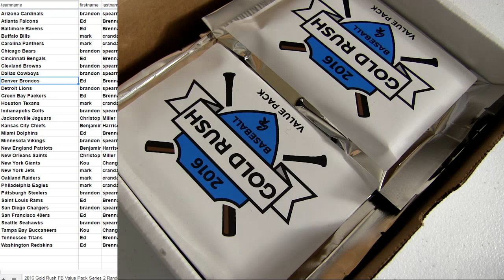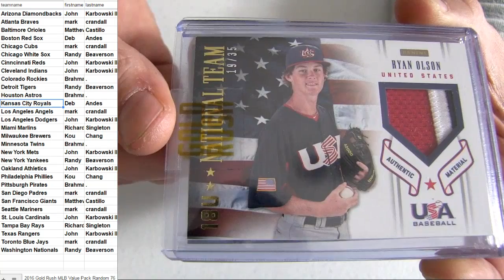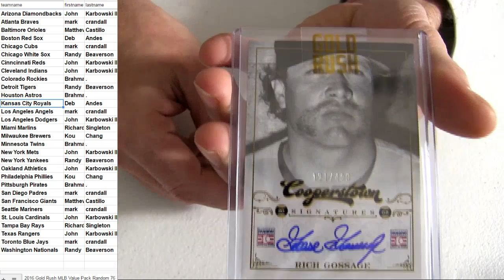16 Rush MLB Pack #76